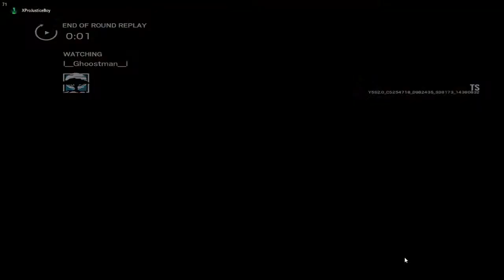Siege PC TS